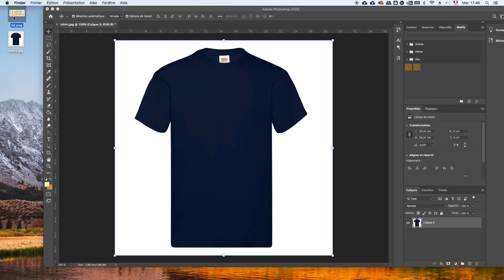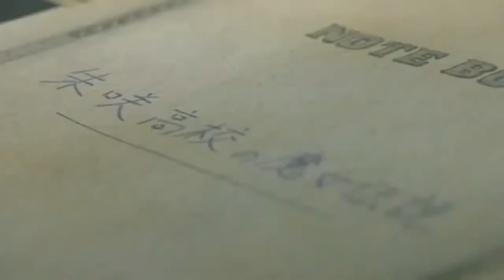Lingerie Pokémon, K-Pop & Islam et Tetris en 8K - SHINYŪSŪ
Tu savais que Gucci a fait une collab' avec Doraemon, avec un survet' à plus de 2000€ ?
➡ Cette semaine dans Shinyûsû, on t'explique comment facilement utiliser une licence geek pour générer du clout et du 💲💲💲 !

T'as toujours rêvé d'une partie de Mario Kart 8 au ciné ? En Corée, tu peux louer une salle avec un écran 8K pour jouer aux jeux vidéo. Le rêve 🤯

I.M du groupe Monsta X se fait incendier pour avoir utilisé une phrase sacrée pour les musulmans dans une campagne pour annoncer son album. Mais t'inquiète pas, on t'explique tout !

SHINYŪSŪ, c'est ta capsule hebdomadaire consacrée aux Cultures Asiatiques ! Du Japon à la Corée, en passant par le Viêtnam ou encore le Népal, rendez-vous tous les jeudis sur Tarmac Gaming pour prendre ta dose d'actus, toujours avec la petite touche Shinyûsû. Ça se passe ici !

💁 : Nadiro
🎬/🎞️ : Noé Termine